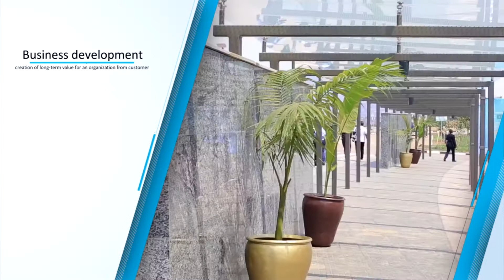Jungle by Ejo Heza , n'Akerekana Iminsi kiberaho by Ejo Heza Show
a New Show On Isango Star TV , Every Wednesday 09h:30' / Every Saturday 05h:30'. Don't Miss This Show...